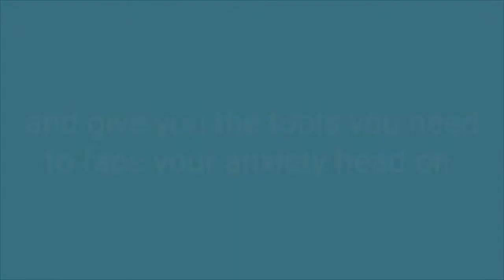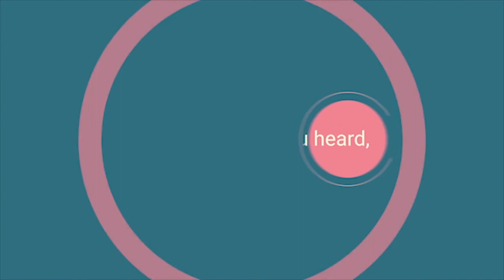Anxious Like You S1E5: Creating The Self Love Cocktail with Gabrielle Stone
The guest on today’s episode of Anxious Like You is author and actress, Gabrielle Stone. Like many of us, Gabrielle has experienced heartbreak. She discovered that her husband was having an affair and worked to heal from that betrayal while also falling deeply in love with another man. Unfortunately, that relationship also ended in heartbreak for Gabrielle. But unlike most of us who would have stayed at home and cried (totally natural reaction btw), she decided to travel Europe and heal while writing her book Eat, Pray, FML.

Ever heard of a “Thought Onion?” How about a “Self-Love Cocktail?“ We hadn’t either until Gabrielle told us about how she invented them. These techniques left all of our jaws on the floor because they are so practical, brilliant, and easy for anyone to do.

This episode of Anxious Like You will have you speechless, inspired, ready to love yourself, and travel the world!

Anxious Like You is a DiveThru original podcast.